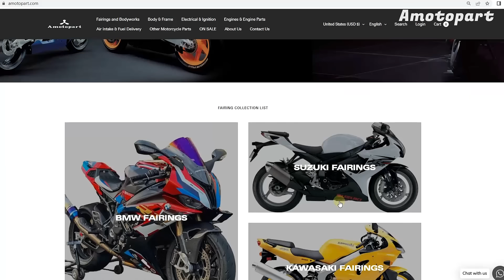Design your unique fairing in Amotopart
Do you want to get your unique fairing? Welcome to Amotopart shop to get your dream fairing.